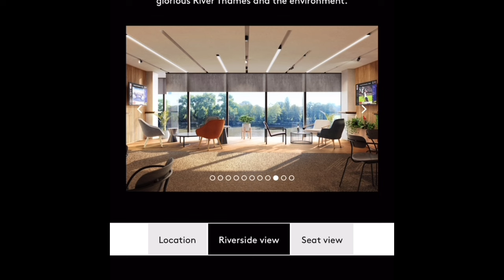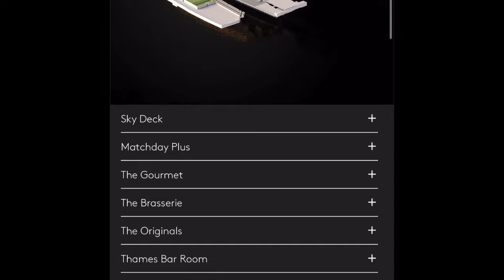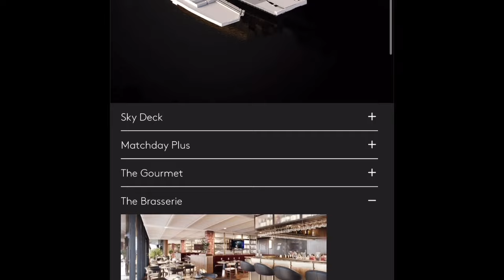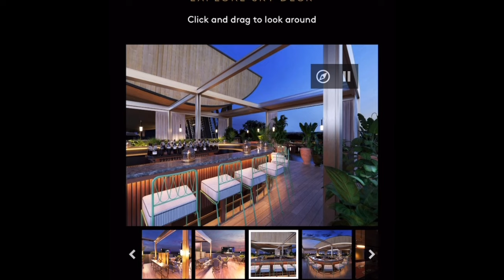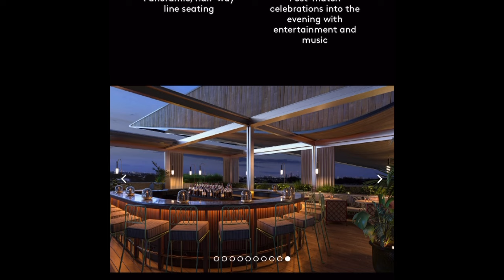Fulham New Riverside Stand !